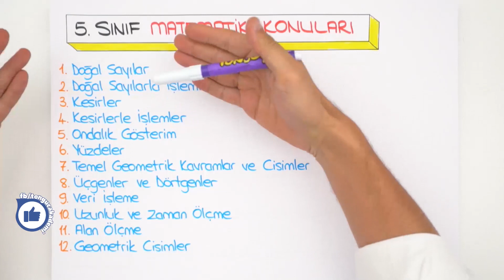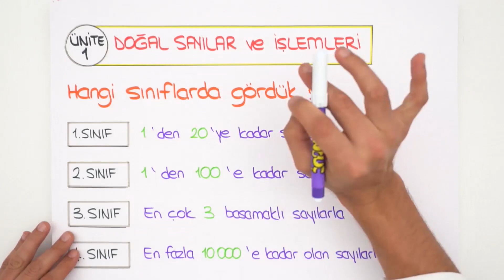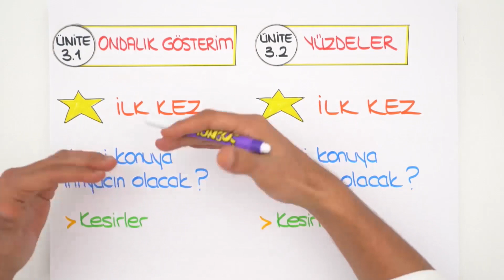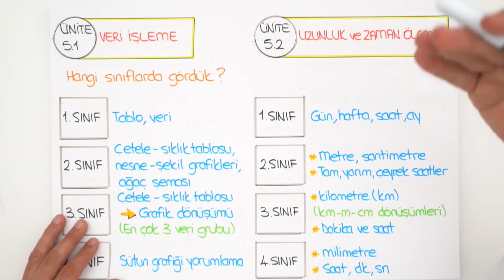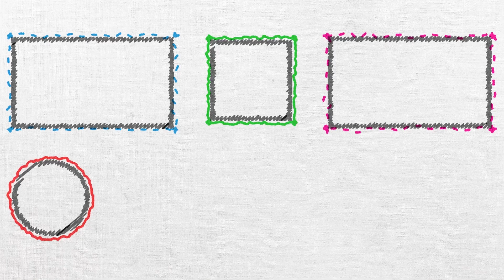5.Sınıf Matematikte Hangi Konular Var?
5.Sınıfta bizi neler bekliyor? matematik dersinde hangi konular var? 4.Sınıfta görmüş olduğun konuların önemi ne? Hepsini sana bu videoda anlatıyoruz.😊